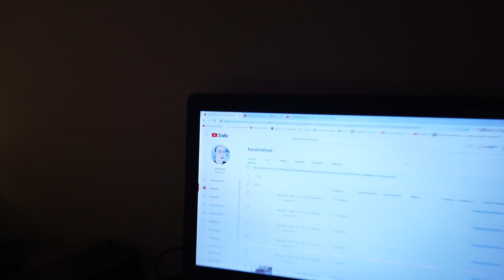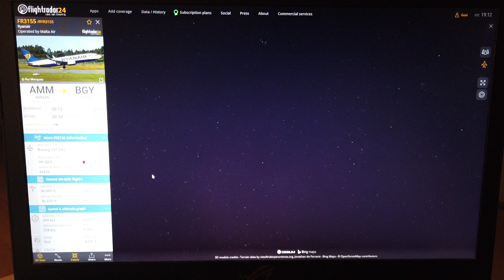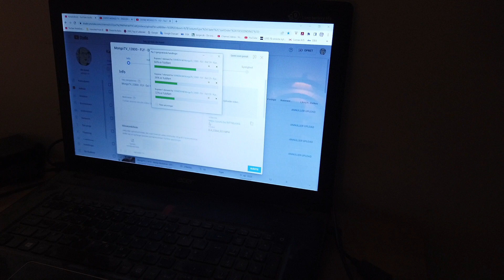MongoTV_12800 - FLY - Del 127 - Ryanair - 3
DEL 127 - God FREDAG og weekend. Så det er døgnet rundt i EU og Europa, at 1.000 vis af forskellige typer af airliner fly, de flyver rundt med 100.000 vis af mennesker dagligt, imellem byer i EU og Europa. Der bor jo også, over 300 millioner mennesker, i EU lande. Mange vil gerne ud og rejse, og besøger storbyer i EU. En flybillet med Ryanair eller EasyJet, koster ikke så meget i dag. Man kan flyve langt for 1.000 kroner. Men når man bor i Danmark, så er Italien eller Spanien, et land langt væk. At betale for et sted at sove, hvor nat i udlandet, det koster mange penge, hver dag. 1 nat på et hotel, som EUR 100 eller 800-900 kroner, det koster jo det samme, en en flybillet fra Danmark til Middelhavet. Så skal man afsted 10 dage, så skal man jo have ,næsten 10.000 kroner, bare til at kunne betale, for et sted at sove. Jeg er en ældre mand på snart 60 år. Det vil nok ikke føles så trygt for mig, at ligge alene i udlandet, og sove i et lille telt, et øde sted ? Jeg vil være et nemt offer, for 1-3 unge mænd, der vil overfalde og stjælpe mine ting, også hvis jeg ligger alene og sover dybt helt væk. Så kan jeg jo ikke høre, hvis 1-3 unge mænd, lister sig ind tæt på mit telt,m og måske åbner mit telt, og fisker min rygsæk og  ting ud af telt, og stjæler det.